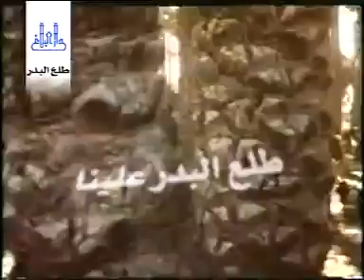Tala Al Badru Alaina_তালা আল বাদরু আলাইনা